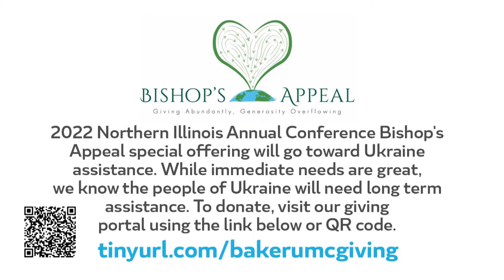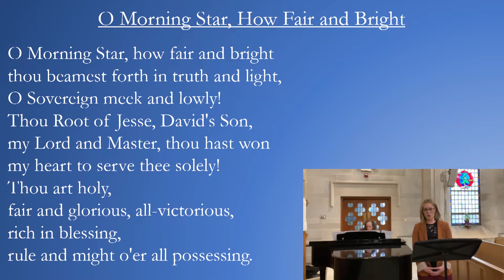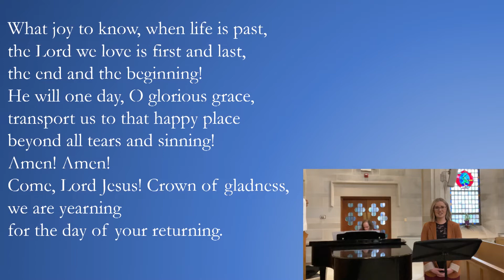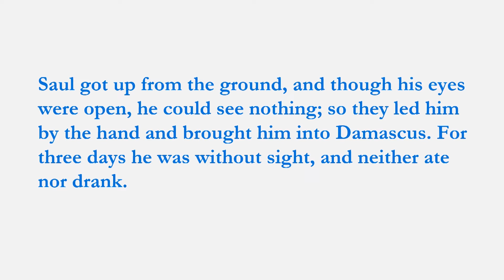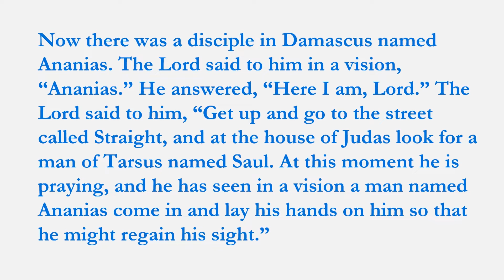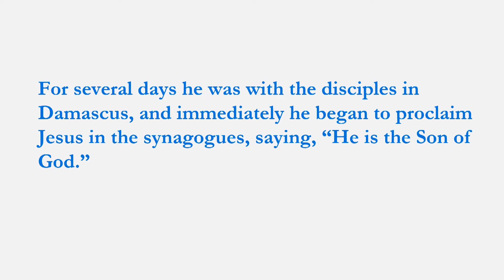05.01.22 Baker Memorial United Methodist Church